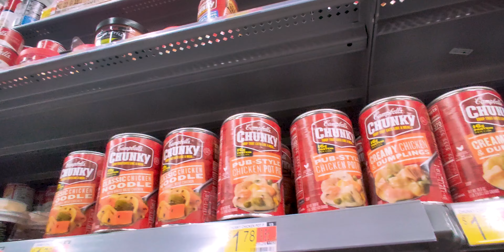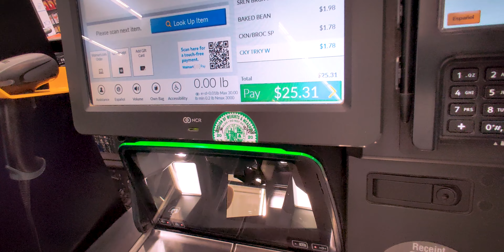SNOWED OUT! (Venture Out - Ep.1)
Been so busy with other projects, but I needed to get on this one! Too good not to finish and Upload.

Los Padres can be a beautiful place depending on where you go! Will and I loved the location we found, but we should've paid more attention to the weather, and we should have been more prepared if anything were to go wrong. That is what the next trip is for lol.